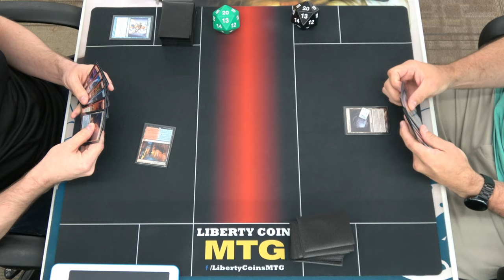Casual Modern FNM 08-13-21 | Izzet Phoenix vs Temur Cascade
Modern

We made a last minute decision to play Modern and had enough random decks for everyone. Most of us were playing decks we'd never even looked at before, so please keep that in mind.